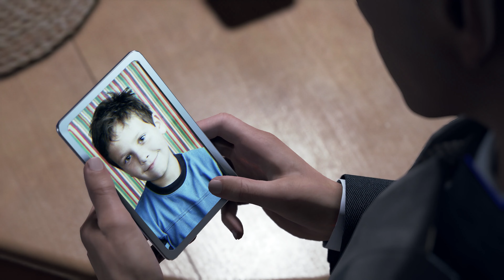ㅅㅅ클럽에서 시체로 발견된 한 남자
How far would you go to be free?
자유로워지기 위해 당신은 어디까지 할 수 있습니까?

주로 인종차별, 인공지능이 자아를 가지는 이야기들에서
모티브와 오마주 들이 많은 작품이다.

앙나의일기